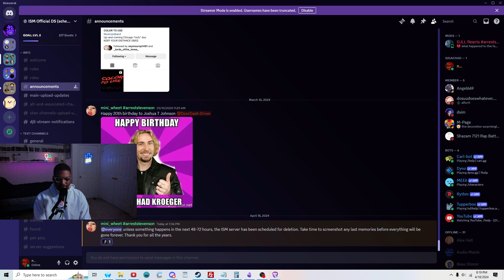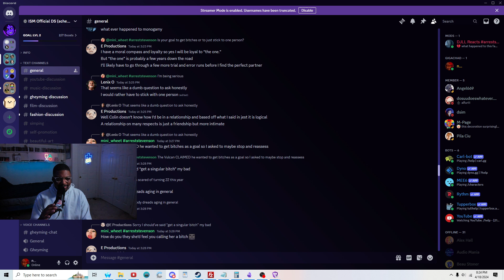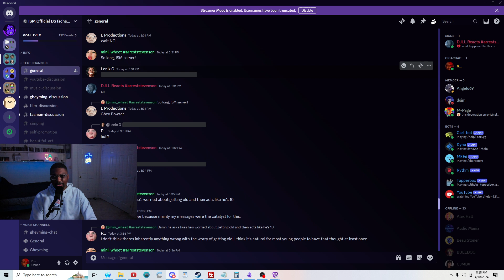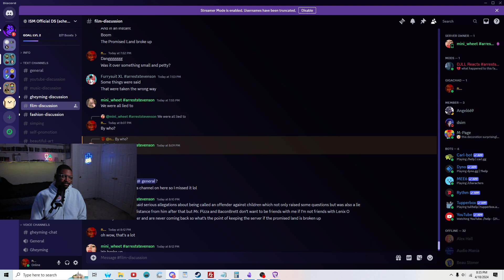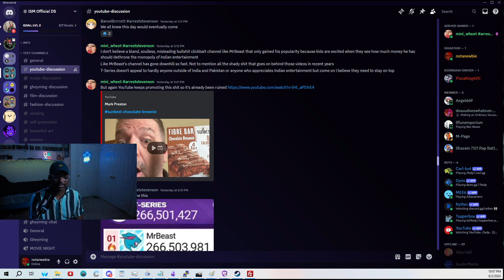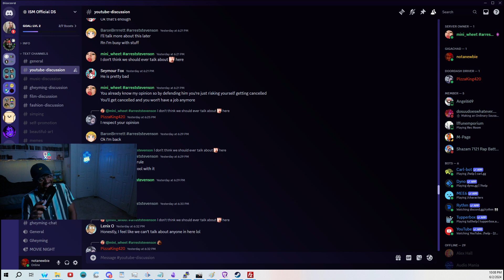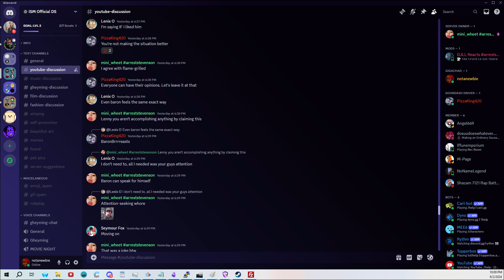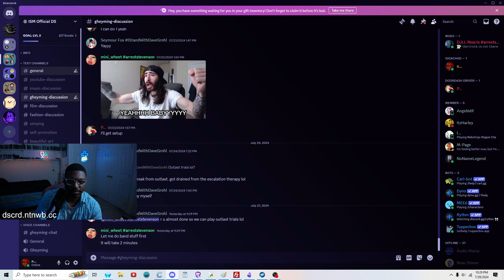A Discord Server Almost Got Destroyed Over Jokes. (ISM Discord Server Drama FULL COVERAGE)